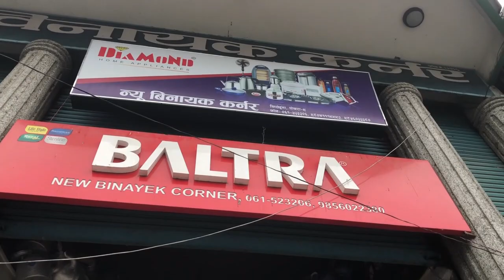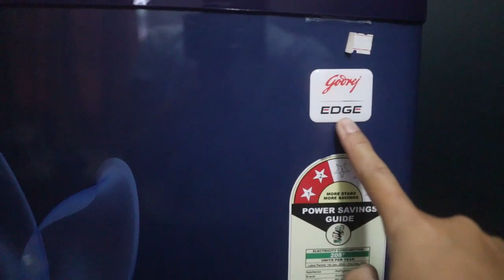First Kitchen Houl for my mini Kitchen | In Pokhara,Rental | cn sansar